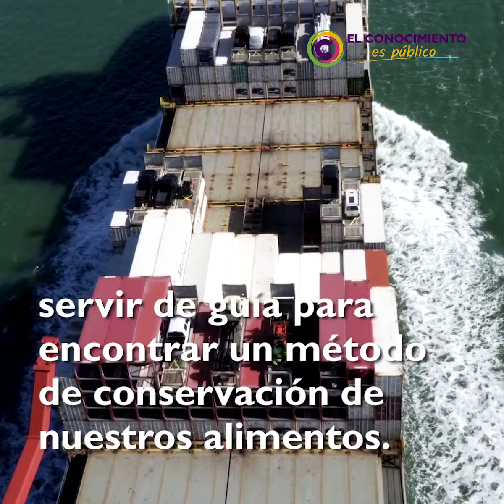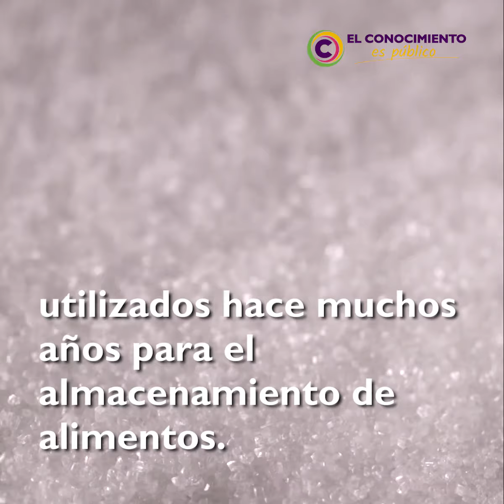El Conocimiento es público - Conservación correcta de alimentos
Un estudio de la Universidad de Cartagena demostró que sin el correcto almacenamiento de los alimentos podrían perder rápidamente su sabor, olor y valor nutricional.